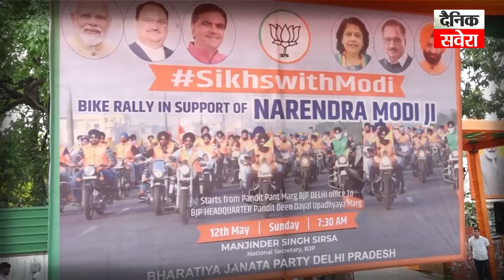Delhi ਦੀਆਂ ਸੜਕਾਂ 'ਤੇ ਦਿਖਿਆ ਚੋਣਾਂ ਦਾ ਰੰਗ, Manjinder Sirsa ਦੀ ਅਗਵਾਈ 'ਚ ਨੌਜਵਾਨਾਂ ਨੇ ਕੱਢੀ ਬਾਈਕ ਰੈਲੀ